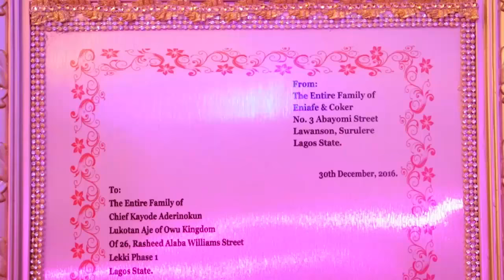Stephanie Coker and Olumide Aderinokun Traditional Wedding in Lagos State